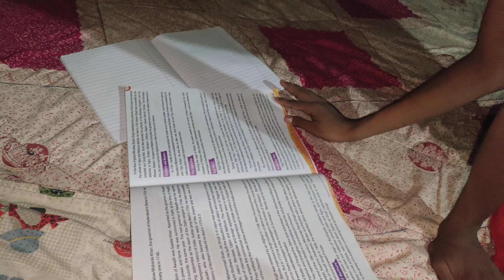Mera Channel Monetize Ho Gya 😍 Thankyou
Address
Adityanath Kushwaha
City - Dudahi
Landmark - Main Block Near Sarkari Hospital
Dudahi - 274302
(Utter Pardesh )
India

50mm lenc